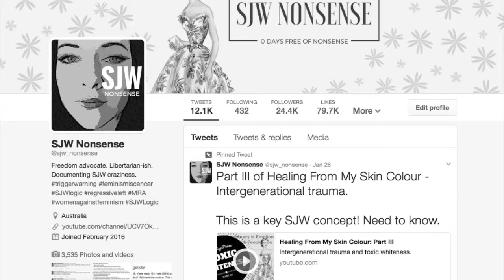The Male Gaze: Guest Video Teaser